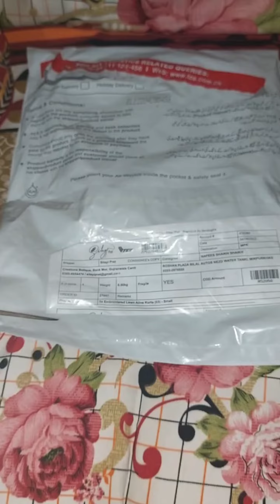embroidery lawn kurti from silayi pret || online shopping